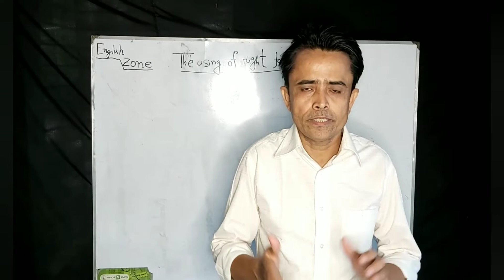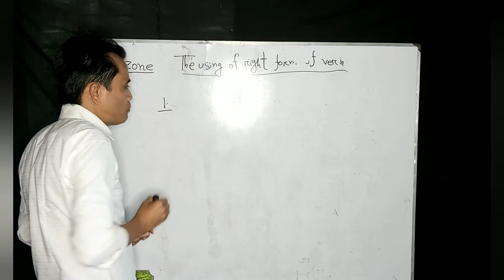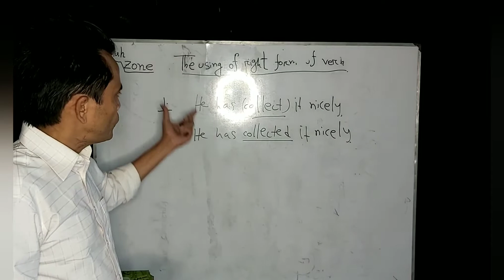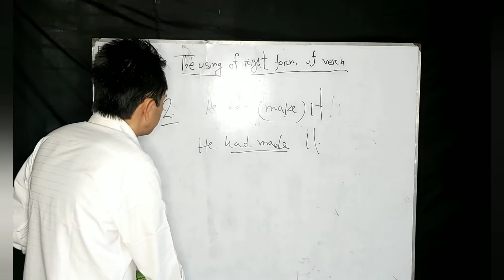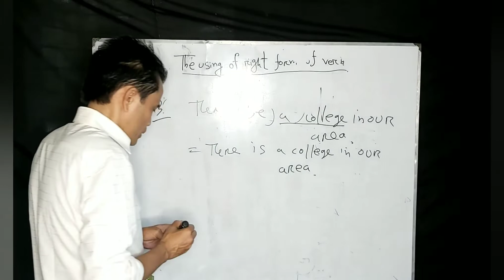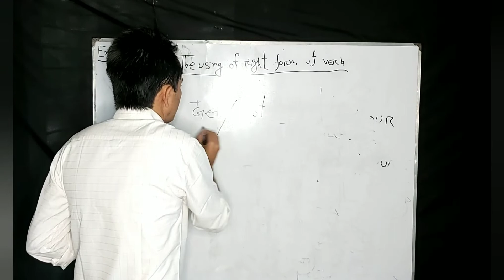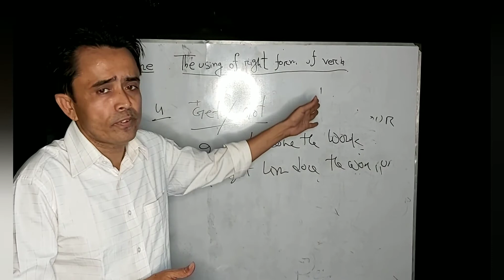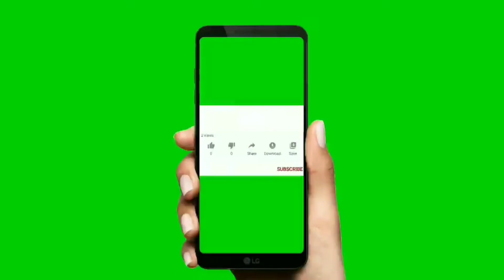The right form of verb part__3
The founder of Alif international school